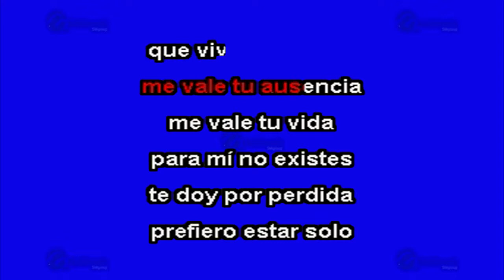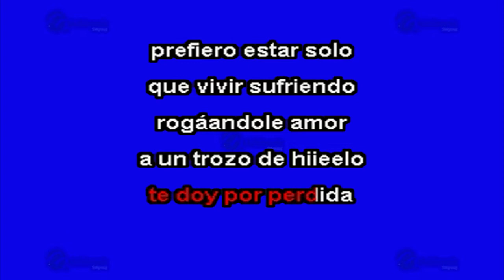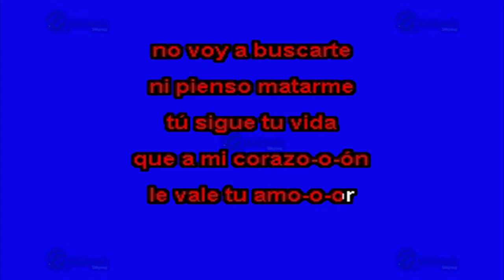Me Vale - Multikaraoke ► Éxito De El Recodo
Canción: Me Vale
(Solo Como Referencia)
Fue Éxito De: El Recodo

Clave Del Disco: KP-12878
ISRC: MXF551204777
Copyright: Multimusic S. A. de C. V.